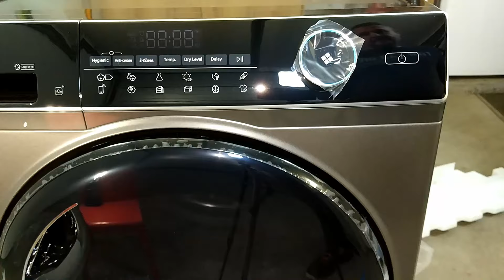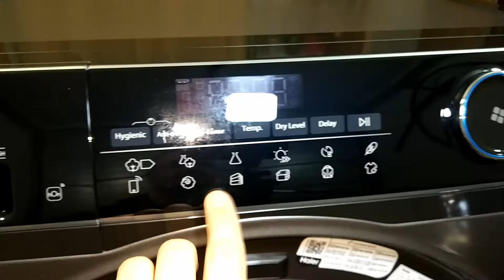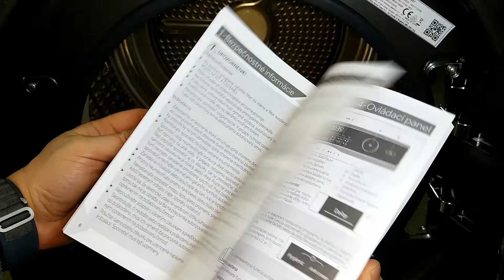Unboxing - Haier HD90 - Heat Pump Dryer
First is the washing machine, then comes the dryer